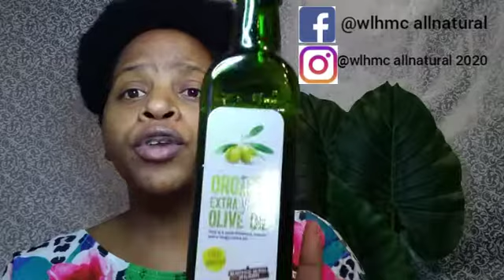How to care for high porosity natural hair + how to properly moisturize high porosity natural hair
This is how you take care of high porosity natural hair

This video is all about how to take care of high porosity natural hair. High porosity means that water, oils and other types of products can be easily absorbed by your hair. On the flip side because your hair is highly porous, it may not be able to retain moisture as well as other types of hair.

How to properly moisturize high porosity natural hair
High porosity hair has gaps and holes in the cuticle which let too much moisture into your hair and leave it prone to frizz and tangling in humid weather

How to moisturize and seal high porosity natural hair is by using the LCO or the LOC method. L stands for liquid, c stands for cream and o stands for oil. For your high porosity hair products you need to use thick butters inorder to lock in the moisture. This is how to take care of high porosity natural hair.

With you high porosity natural hair regimen you need to include protein treatments, this will help your high porosity to gain strength and not break frequently.this how to take care of high porosity natural hair. Examples of high porosity protein treatments are ayuvedic hair strengthening mask, rice water

You can only properly moisturize high porosity natural hair by sealing it with butters.yiur natural hair soaks up without releasing it back to air. This how to take care of high porosity natural hair

How to properly moisturize high porosity natural hair with heavy oil by using  black Jamaican castor oil. I buy if from piping rock. Moisturize high porosity natural hair by using coconut oil, olive oil.